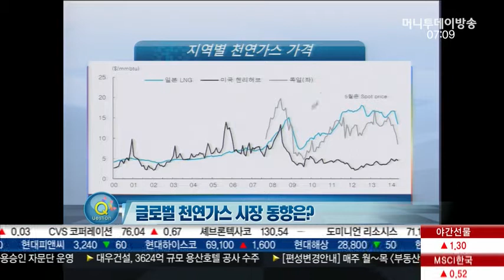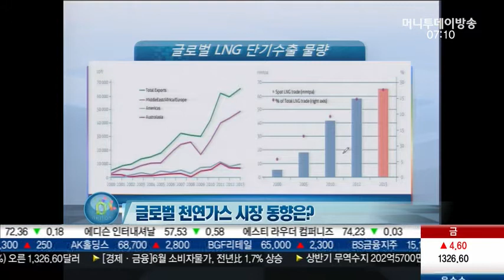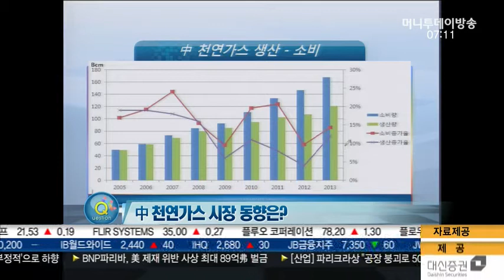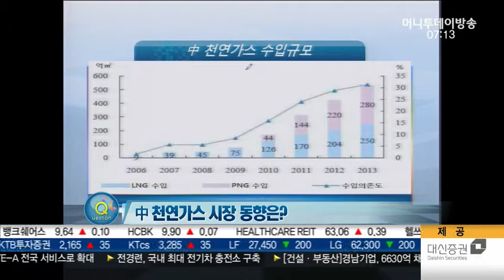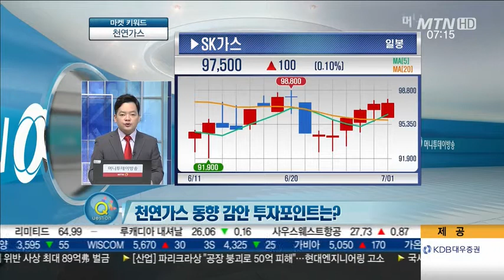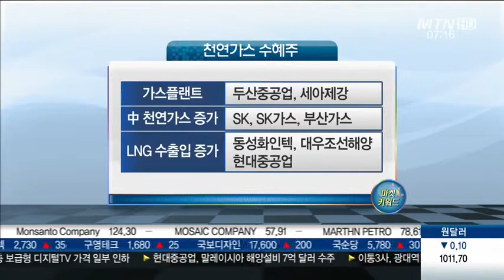글로벌 천연가스 시장, 동향으로 본 투자포인트는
Q. 글로벌 천연가스 시장 동향은?

- 가격 안정, 투자수요 감소

Q. 中 천연가스 시장 동향은?

- 중소기업 중심 발달

Q. 천연가스 동향 감안 투자포인트는?

 - 가스플랜트 확대 수혜주 주목
 - 두산중공업, 세아제강
 - 강관 수요 급증 가능성

* 천연가스 수혜주
 - 가스플랜트: 두산중공업, 세아제강
 - 中 천연가스 증가: SK, SK가스, 부산가스
 - LNG 수출입 증가: 동성화인텍, 대우조선해양, 현대중공업